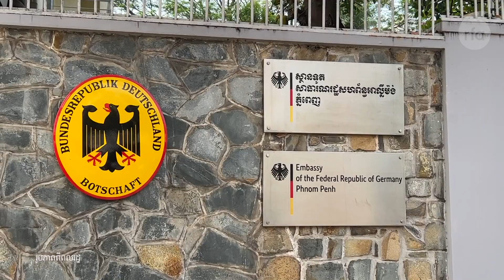ក្រុម​ស្ត្រី​ថ្ងៃ​សុក្រ​មក​ដាក់​ញាតិ​ស្ថាន​ទូត​អឺរ៉ុប​ស្វែង​រក​អន្តរាគមន៍​ដោះលែង​អ្នក​ទោស​នយោបាយ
ក្រុម​ស្ត្រី​ថ្ងៃ​សុក្រ​ប្រមាណ​២០នាក់​មក​ពី​ខេត្ត​ចំនួន៤ បាន​ដាក់​ញាតិ​នៅ​ស្ថាន​ទូត​​អាល្លឺម៉ង់​និង​អឺរ៉ុប នៅ​ព្រឹក​ថ្ងៃ​ទី​១០​ខែ​មីនា។ តំណាង​ស្រ្តី​ថ្ងៃ​សុក្រ និង​ជា​ភរិយា​សកម្មជន​គណបក្ស​សង្គ្រោះ​ជាតិ​ដែល​កំពុង​ជាប់ឃុំ​លោកស្រី ព្រុំ ចាន់ថា​ក្រោយ​ពី​ចេញ​ពី​ស្ថាន​ទូត​អាល្លឺម៉ង់​ពួក​គាត់​មាន​ក្តី​សង្ឃឹម​យ៉ាង​មុតមាំ​ថា ស្ថាន​ទូត​ទាំង២ និង​នាំ​យក​ទុក្ខ​កង្វល់​របស់​ពួក​គាត់​ទាំង​អស់​គ្នា​ទៅ​ប្រាប់​លោក​ ហ៊ុន សែន​នាយក​រដ្ឋ​មន្រ្តី​កម្ពុជា​ ។ លោក​ស្រី​ថា​មក​តវ៉ា​នេះ​ក្នុង​គោល​បំណង​ដើម្បី​សុំ​កិច្ច​អន្តរាគមន៍​ដោះ​លែង​កញ្ញា ឈឹម ស៊ីថរ កញ្ញា សេង ធារី ​​ឪពុក​និង​ប្តី ក្រុម​គ្រួសារ​ជា​សកម្មជន​គណបក្សប្រឆាំង ​មាន​សេរីភាព​បាន​ជួប​ជុំ​ក្រុម​គ្រួសារ​ និង​មាន​សិទ្ធិ​ចូល​ធ្វើ​​​នយោបាយ​វិញ​ ។ លោក​ស្រី​បន្ថែម​​ថា​ស្ថាន​ទូត​អាល្លឺម៉ង់​និង​មាន​ការ​ជួប​ប្រជុំ​ជា​មួយ​លោក​ហ៊ុន​សែន​នៅ​ចុង​សប្តាហ៍​ក្រោយ​៕
RFA Khmer ជាទំព័រផ្លូវការរបស់ វិទ្យុអាស៊ីសេរី (Radio Free Asia)។
វិទ្យុអាស៊ីសេរី​ផ្សាយតាម​រលក​ធាតុ​អាកាស​ខ្លី​ (SW)៖
៚ ពេល​ព្រឹក ០៥:៣០ ដល់ម៉ោង ០៦:៣០

៚ ពេលយប់ ០៧:៣០ ដល់ម៉ោង ០៨:៣០